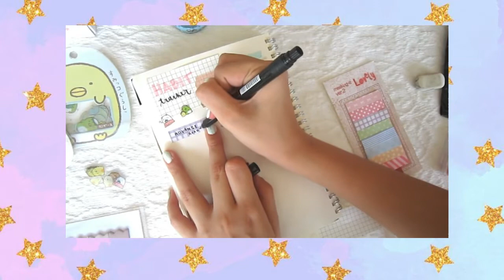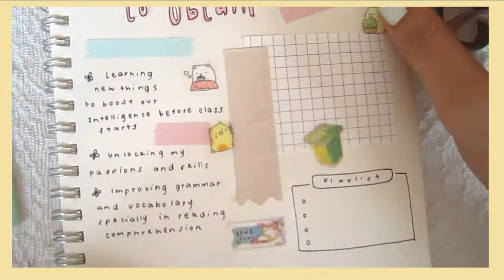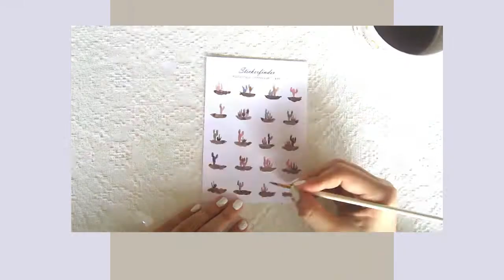HABIT TRACKER + MOTIVATIONAL PRIORITIES // CUTE THEME //JOURNAL SERIES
~ OPEN HERE ~

HEY! for todays video I'm doing a habit tracker for this month ;)
which includes some cute stickers from shopee and also my stickers !

In this page, im also writing down some few priorities which i need to follow before my chillin quarantine ends :((
So I hope you could find inspirations too for your journals ;))

Stay creative and become productive this quarantinee!!